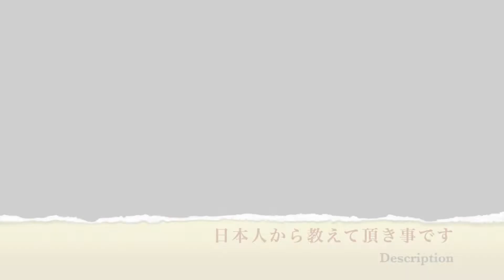Tròn 2 năm ở Nhật Bản / Lời dạy Ông Bà người Nhật về cuộc sống/ 日本の２才子供チャウ 感謝気持ちを持つ/ChauMakoto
07月11日　日本で２才なっています。まだ子供と想います。今の自分は感謝気持ちしかない。出会って人々皆さん！誠にありがとうございます！いつも皆さんの事を想い出します！もっともっと頑張ります！
Tròn 2 năm đạt chân đến đất nước Nhật bản xa xôi, đất nước của những giấc mơ. đây là những điều thật sự rất muốn chia sẻ với tất cả các bạn. mong các bạn hãy giữ niềm tin và tiếp tục cố gắng nha !